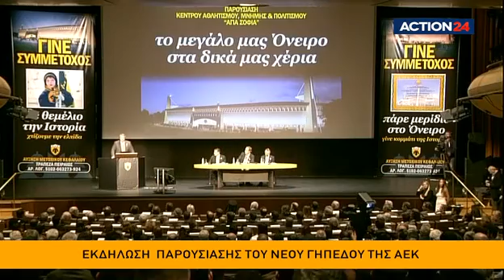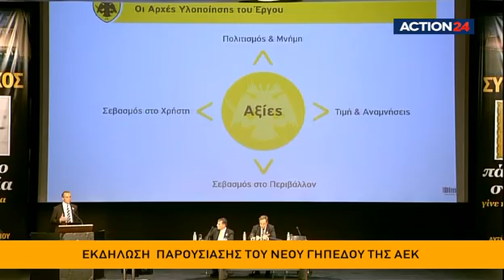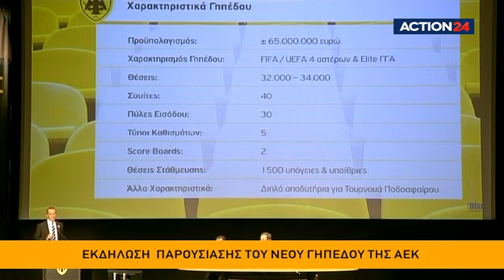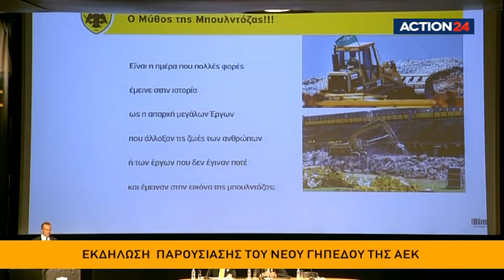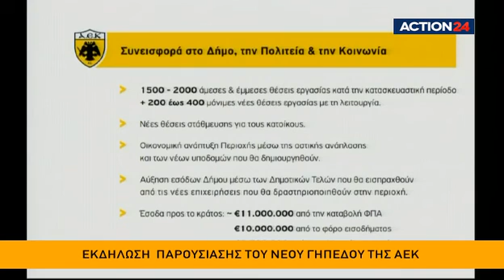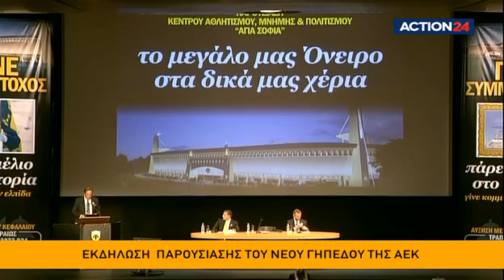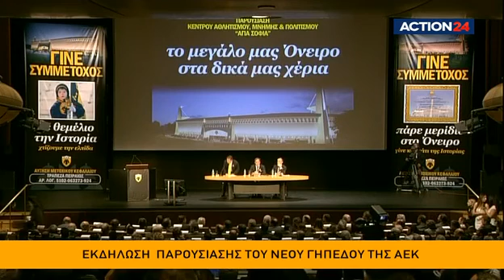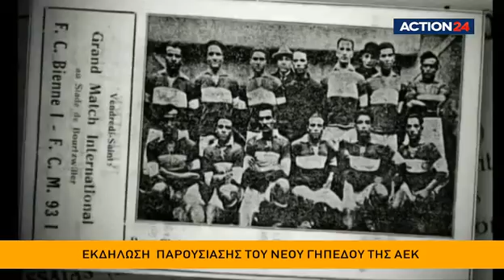Παρουσίαση του νέου γηπέδου της ΑΕΚ "Αγιά Σοφιά"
6/11/2013 Στέγη Γραμμάτων και Τεχνών του Ιδρύματος Ωνάση